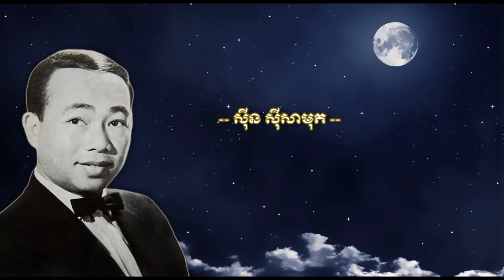ដួងចន្ទដួងចិត្ត - ស៊ីន ស៊ីសាមុត - Doung Chan Doung Chet - Sinn Sisamouth Old